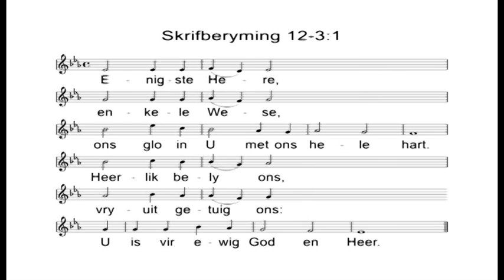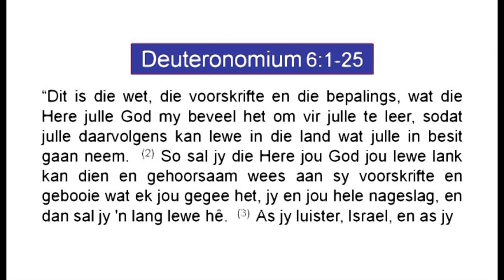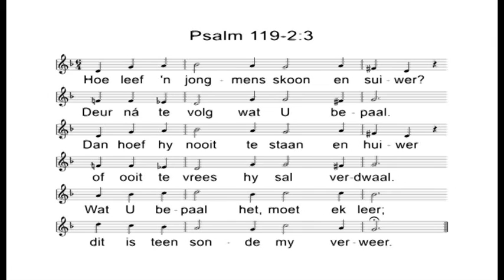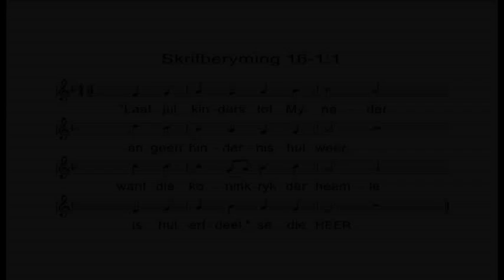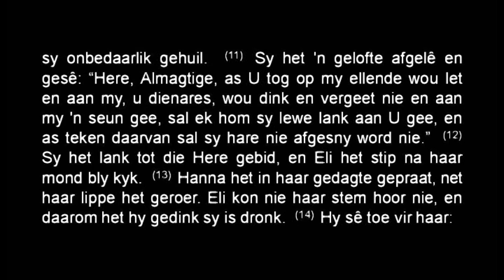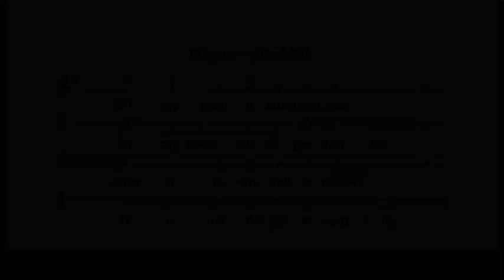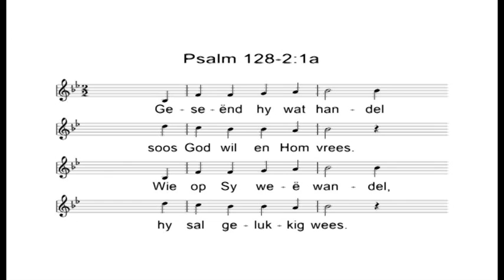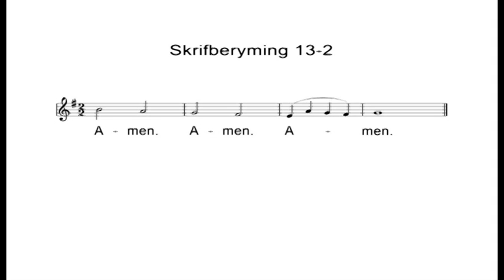10Feb2019 Oggend Ds Piet Venter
Die Verbondsgesin wat eerbied vir God het, Hom getrou dien en mekaar in liefde vashou ontvang Geesteskrag van God om die eise van die lewe te hanteer.